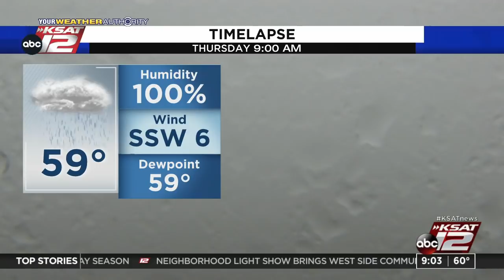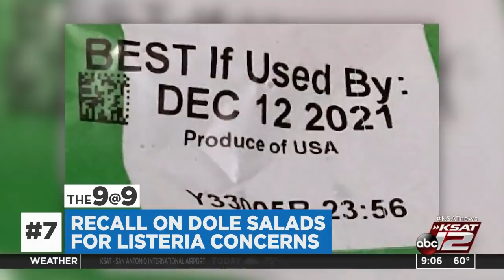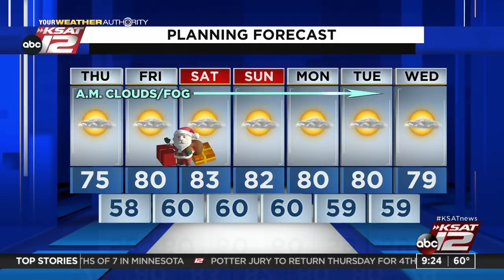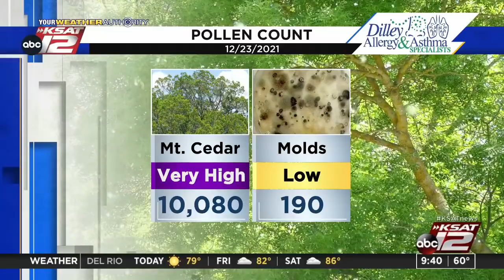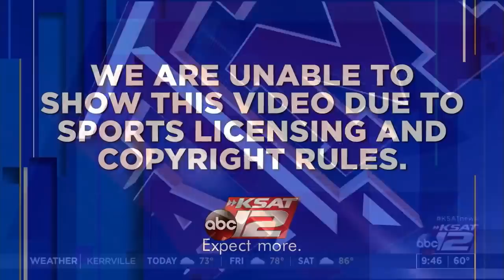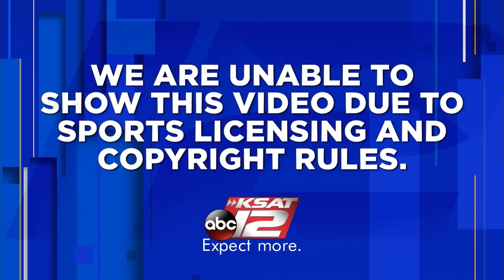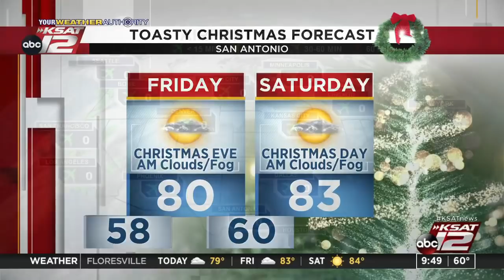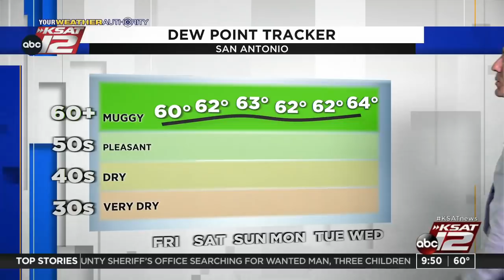GMSA at 9 a.m. : Dec 23, 2021